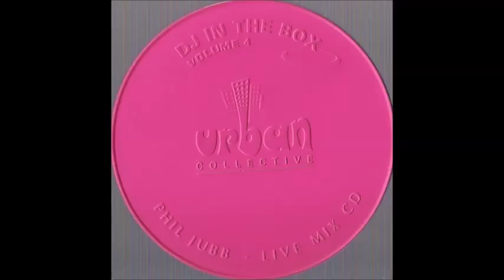Phil Jubb - DJ in the box